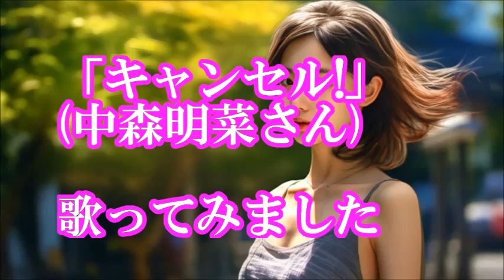「キャンセル!」中森明菜 歌ってみた カバー フル 歌詞付 karaoke karaTube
中森明菜さんの「キャンセル!」のカラオケを歌ってみました。
いつものように高い声出なくて変。
「キャンセル!」は中森明菜さんの2枚目のアルバム「バリエーション〈変奏曲〉」に収録されている歌です。

作詞：売野雅勇(うりの・まさお)
作曲：伊豆一彦(いず・かずひこ)
編曲：萩田光雄(はぎた・みつお)
歌手：中森明菜(なかもり・あきな)
1982年発売アルバム「バリエーション〈変奏曲〉」収録

カラオケ伴奏は、karaTubeさまです。

キャンセル！　（カラオケ）　中森明菜